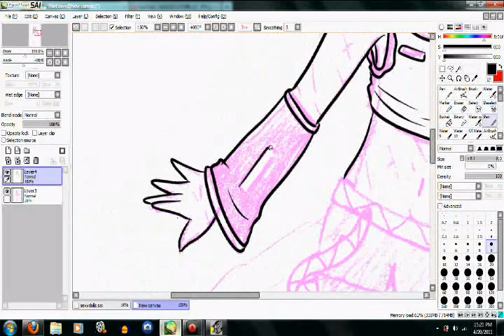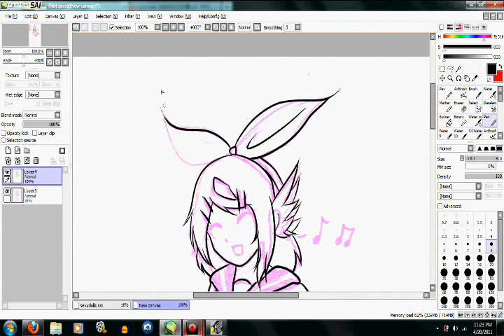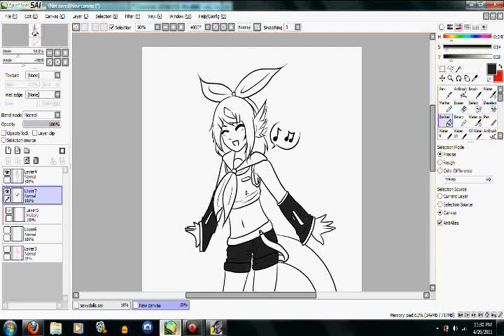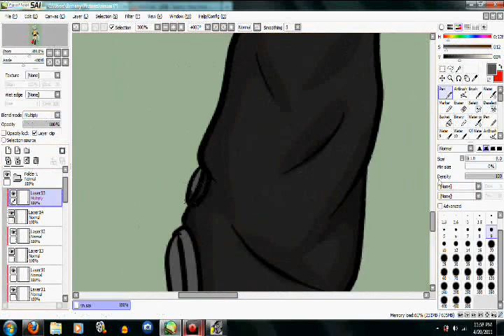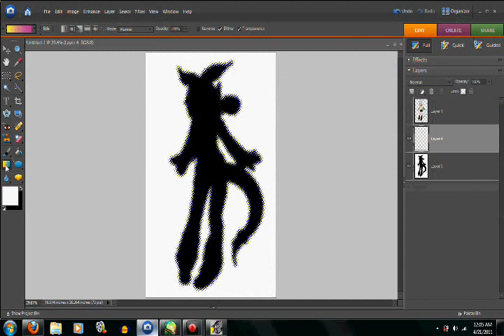Speedpaint (28)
A speedpaint of an old sketch I have of my Dragonair gijinka Leif. I thought I'd finish it up. it's him cosplaying Rin Kagamine from vocaloid!

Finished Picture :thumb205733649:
Music is a Rin song fittingly It's I can take my painties off
-kershot-